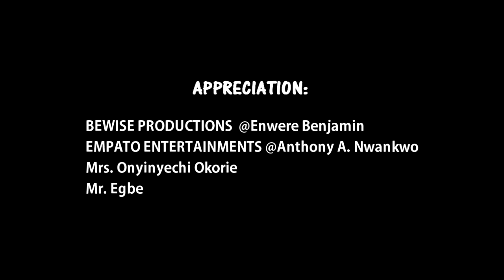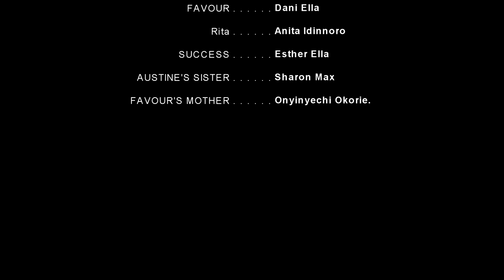WE ARE RICH (Yawaskits, Episode 141)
WE ARE RICH (Yawaskits, Episode 40)

 skits facebook,

9jaflaver
yawa skits facebook prophet,

yawa skits fake pastor,

yawa skits ,